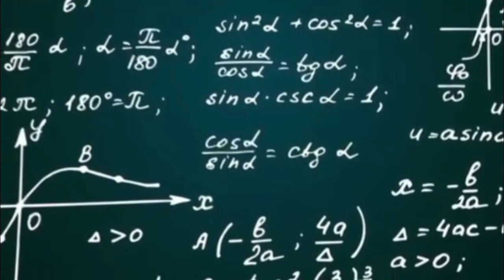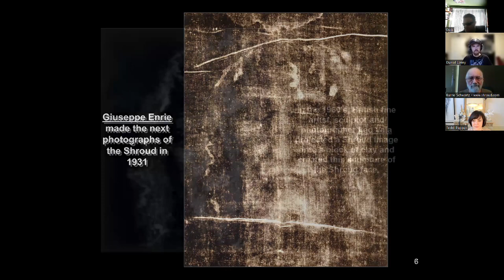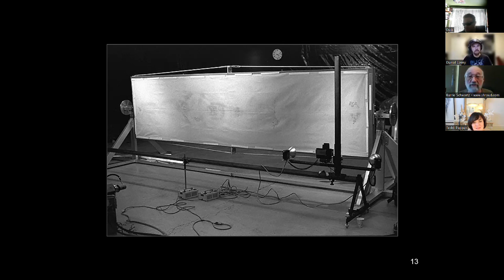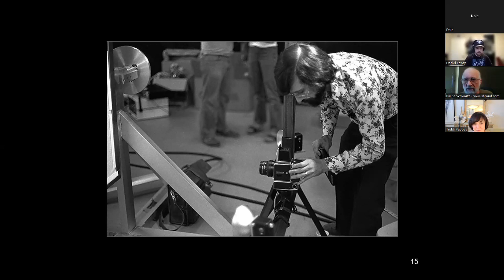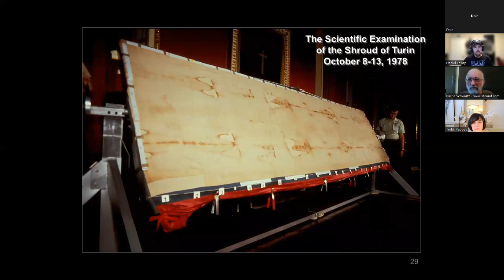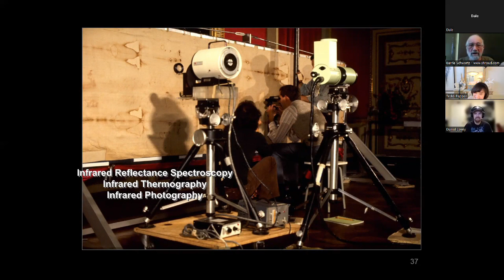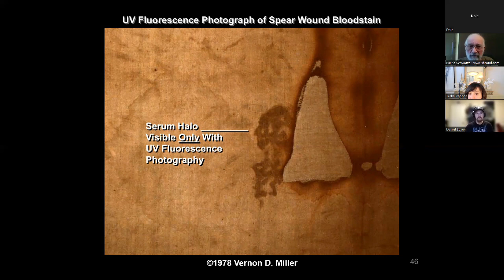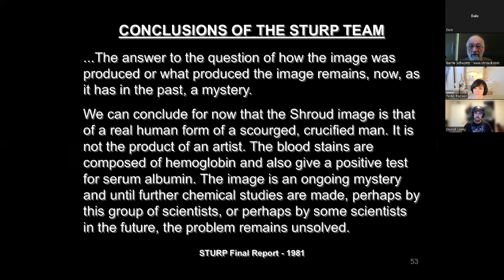Shroud Wars: Barrie Schwortz is Back! (Part 1)- Photography & the Shroud of Turin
Barrie Schwortz is Back! In this episode, I'm joined by Barrie Schwortz, a world-renowned expert on the Shroud of Turin and the official STURP photographer back in 1978.

In this Part 1 show, Barrie presents to us what we know about the Shroud from photography as my 2 Pro-Shroud co-hosts (Daniel Lowry & Teddi Pappas) probe him further afterward.

Recommended Sources (for further study);

Barrie’s Main Info:
Barrie M. Schwortz

STERA, Inc. = The Shroud of Turin Education and Research Association, Inc., is a
non-profit corporation registered in the state of Colorado and a tax exempt
public charity granted 501(c) (3) status by the Internal Revenue Service.